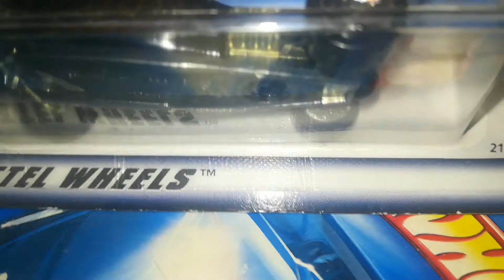Hot wheels track T variations